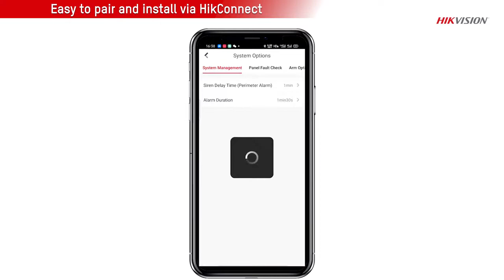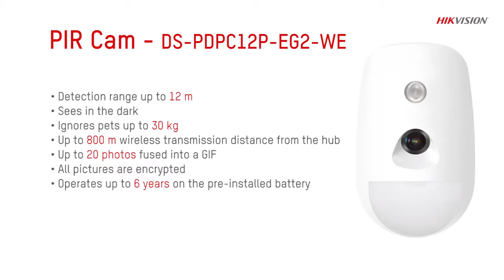Hikvision AX PRO Series PIR Cam DS-PDPC12P-EG2-WB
Wireless PIR-Camera Detector with Image Verification
Detection range: 12m / 85.9°
Up to 30KG pet immunity
SEC (Smart Environmental Control) - Advanced digital signal processing and 3D optics
Polarizing IR lens design for more uniform night illumination and excellent night shots
Large integrated memory buffer for image storage
Fully remote configurable through App
Multiple enrollment method and easy installation design
Easy replaceable battery with PCB protected

Buy from SecurityWholesalers.com.au